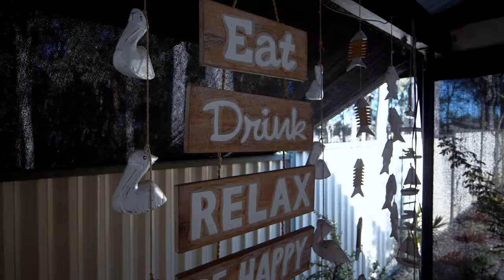2 Balmoral Drive, Gorokan | Cathy Maxworthy